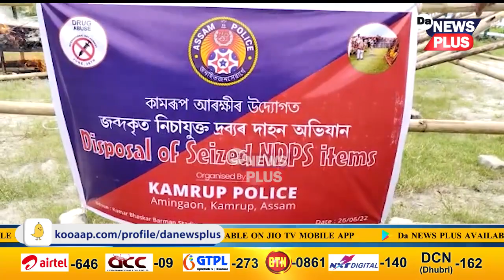বিশ্ব মাদক দ্ৰব্য বিৰোধী দিৱস উপলক্ষে কামৰূপত বৃহৎ সংখ্যক নিচা যুক্ত সামগ্ৰী দহন